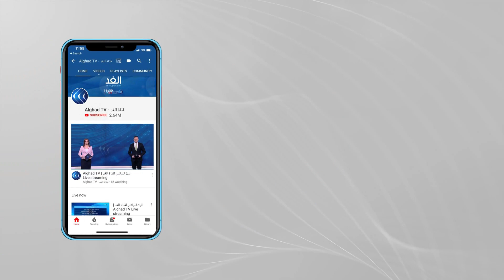خبير: إسرائيل غير معتادة على خوض حروب طويلة لضعف جبهتها الداخلية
وفقا لآخر الإحصاءات فقد ارتفع عدد الشهداء في القطاع إلى 109شهيد إضافة إلى مئات الجرحى، ويواصل جيش الاحتلال شن غاراته وقصفه المدفعي على مناطق متفرقة بشمال ووسط وجنوب قطاع غزة، وفي المقابل تواصل الفصائل الفلسطينية الرد بقصف مدن وبلدات الداخل بعشرات الصواريخ تفاصيل أكثر عن الموضوع مع ضيف قناة الغد من غزة، أستاذ العلوم السياسية بجامعة الأزهر الدكتور مخيمر أبو سعدة